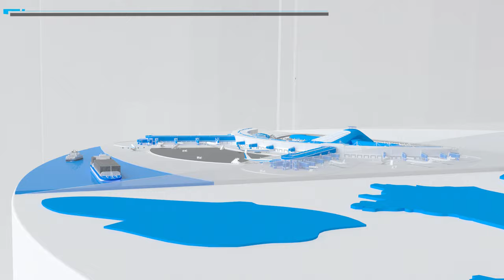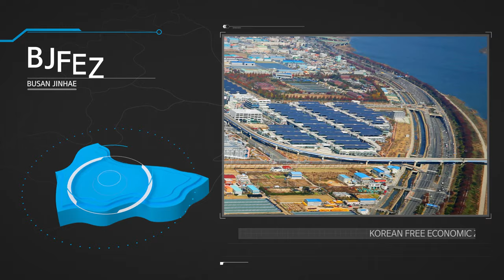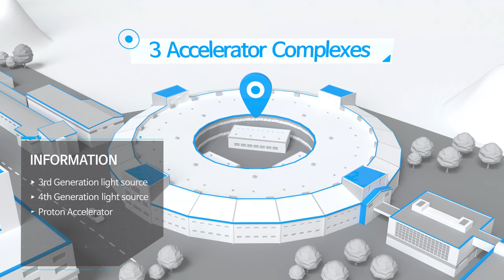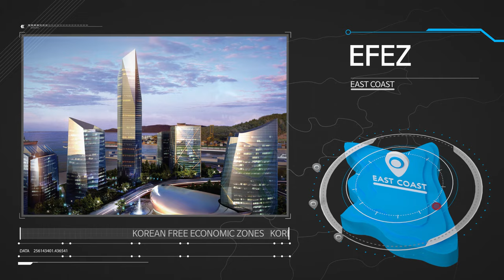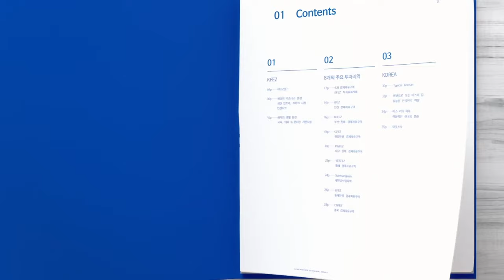Korean Free Economic Zone(KFEZ) Promotion Video [ENG]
Korean Free Economic Zones are specially designated areas created to improve the business and living environment for foreign-invested firms in Korea.

Since the 2003 inauguration of an FEZ in Incheon, the number of FEZs in operation has grown to eight: Incheon, Busan-Jinhae, Gwangyang Bay Area, Daegu-Gyeongbuk, Saemangeum-Gunsan, Yellow Sea, East Coast and Chungbuk.